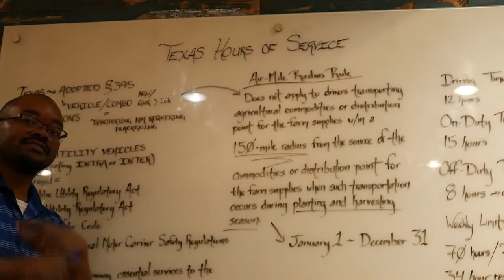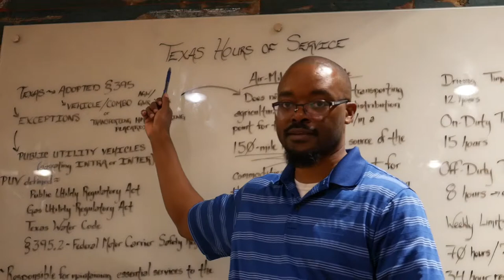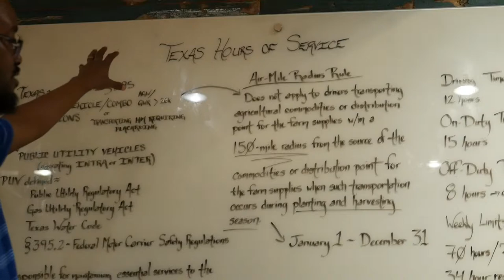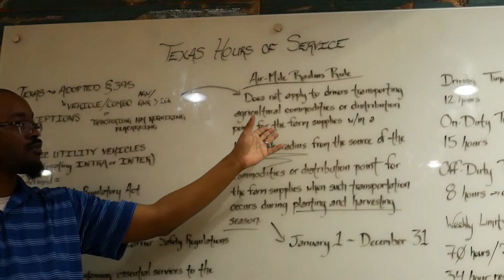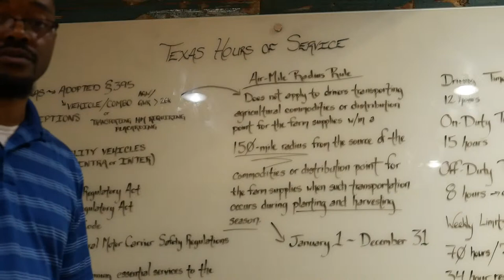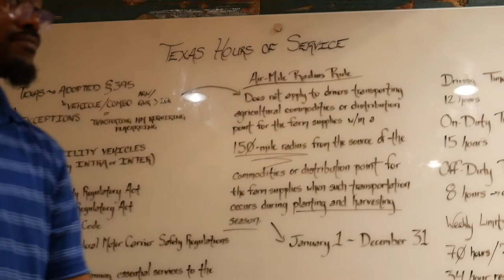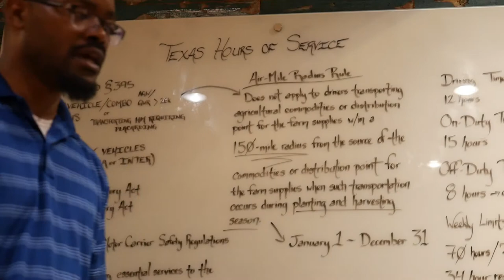Texas Truck Accident Law - Hours of Service Rule with Big Rig Bull Reshard Alexander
Houston Truck Accident Lawyer - Attorney Big Rig Bull Reshard Alexander helps auto wreck victims receive the care and compensation they deserve.

Attorney Reshard Alexander's law books are available for purchase